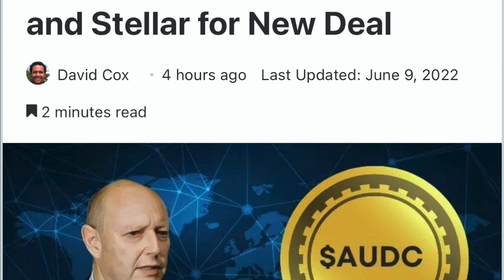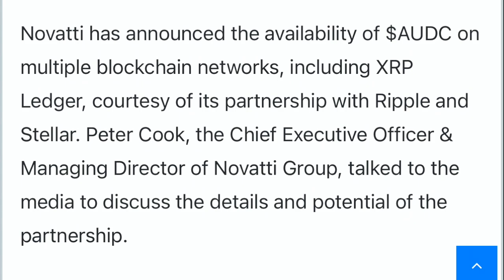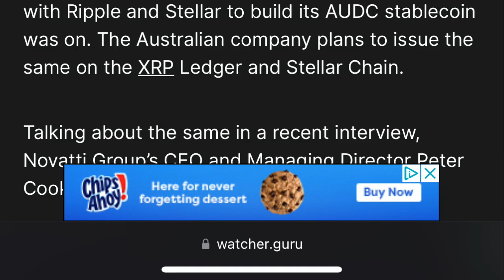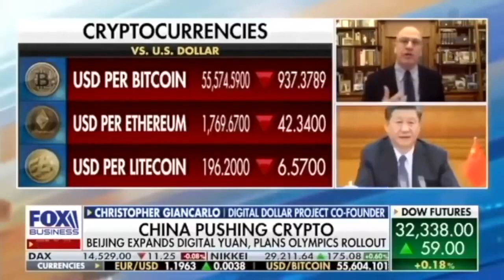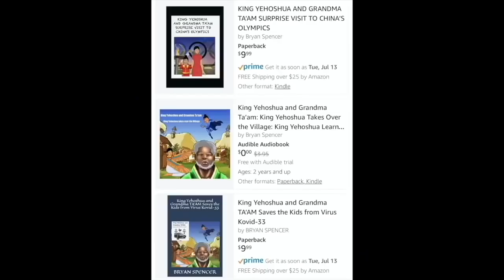OMG! RIPPLE/XRP & XLM TEAM UP TO MAKE BILLIONS!